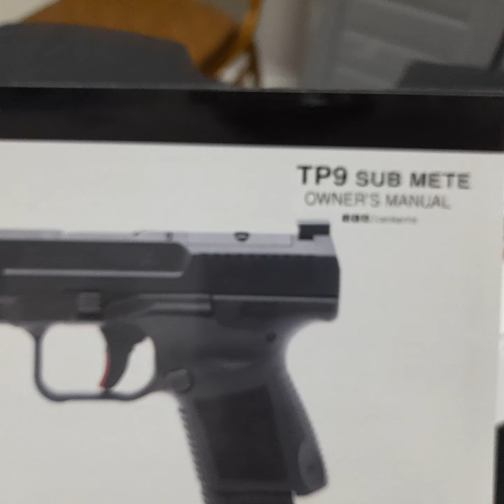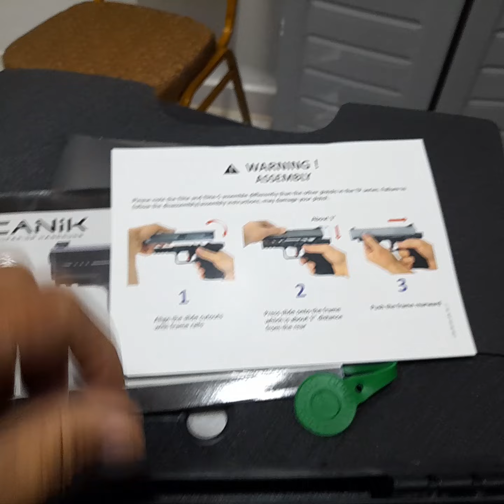Canik SUB METE presentacion